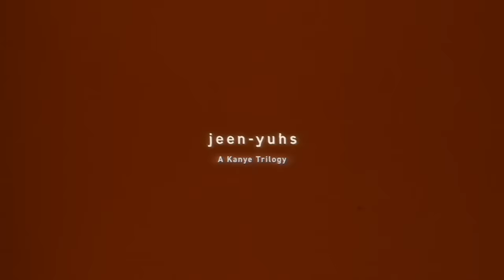Kanye Creates a New Beat in Real Time in "jeen-yuhs" Unreleased Scene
While Kanye West, who has changed his legal name to Ye, is best recognized today as an ultra-famous rapper and a polarizing public figure, his origins as a producer for the likes of Jay-Z, Mos Def, and Lil’ Kim can’t be overlooked. In fact, it’s West’s tireless quest to be taken seriously as a rapper and not just a producer that provides rich fodder for Jeen-Yuhs, Netflix’s three-part documentary about the artist. (Jeen-Yuhs is produced by TIME Studios, the film and television division of TIME.)

For as hard as he worked to break free of being boxed in as a producer, there’s no denying that West’s production skills were—and still are—exceptional. And while West manifested the career as a rapper that he always dreamed of (with 22 Grammy wins to date), over the course of his nearly three decades in the music industry, his production has still had an outsized influence on the sound of the zeitgeist, both through his own albums and others’.

In an exclusive clip that didn’t make the final cut of Jeen-Yuhs, West the producer is seen in full force. During the time that this scene was filmed in the summer of 2017, he was hard at work producing five albums under his GOOD Music label, including Teyana Taylor’s K.T.S.E., an album that’s now widely regarded as one of R&B’s new classics.

In the clip, West is seen working in the studio with Taylor on the song “Cold Blooded,” which was ultimately left out of the album. He strips the song completely of its old beat, then creates a new one from scratch in a matter of minutes. It’s an illuminating look at his artistic process.